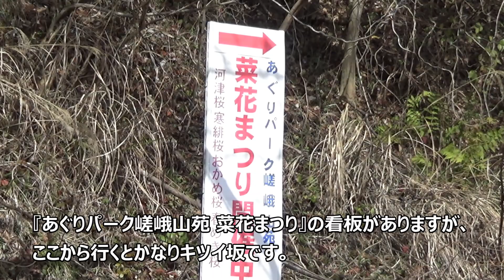【神奈川観光デートスポット】まつだ（河津桜・菜の花）桜まつりに行ってきた！西平畑公園【2024年2月24日】2月3日～3月3日小田急線新松田駅orJR御殿場線松田駅下車！神奈川県足柄上郡松田町